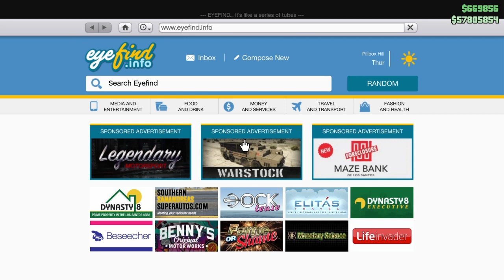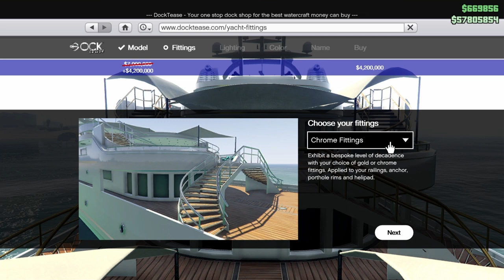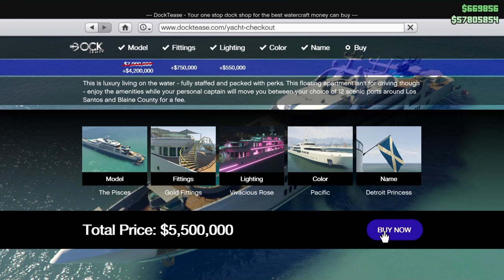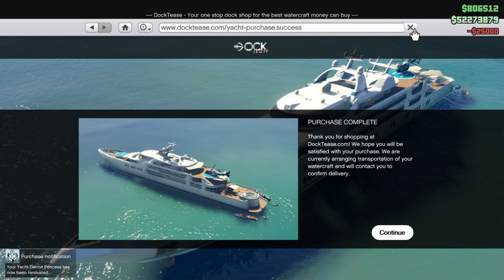GTA Online Purchasing The Galaxy Super Yacht on Sale